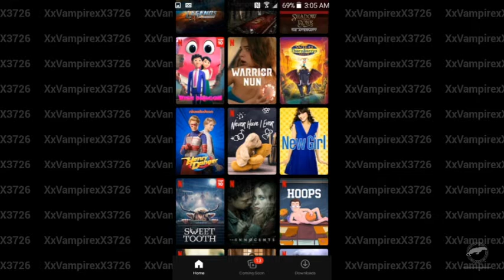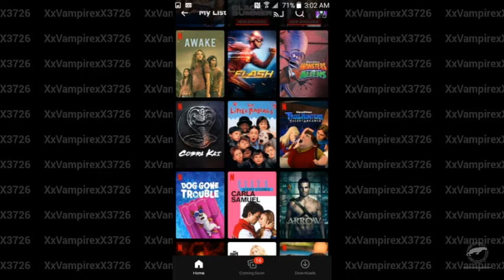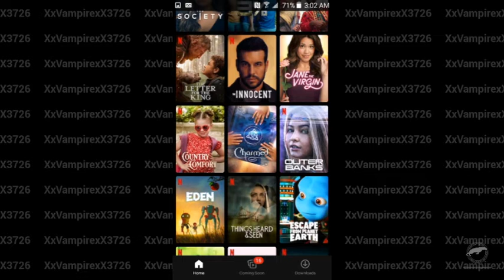my list on Netflix of TV shows and movies